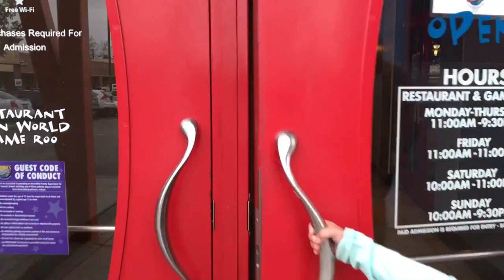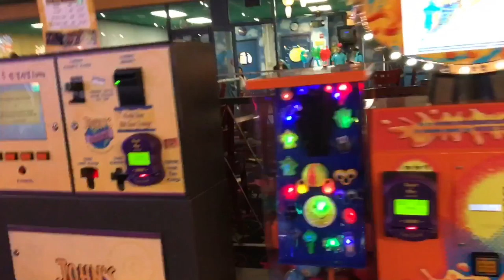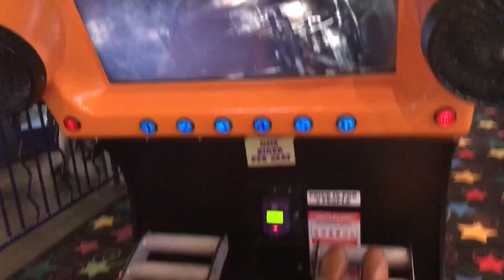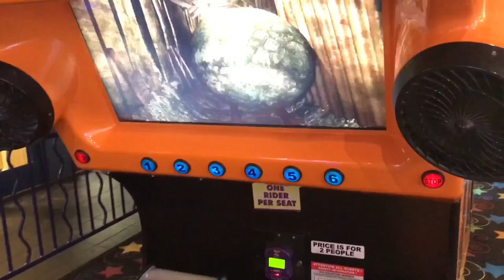An Incredible Day @ Johns Incredible Pizza 🍕